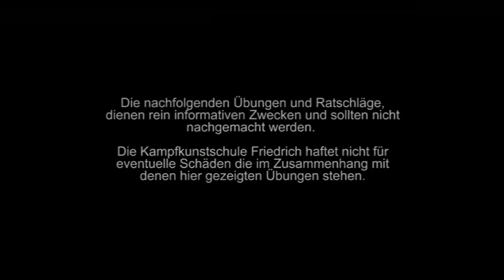Groundfighting Flow - Integrating Strikes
Groundfighting Flow integrating Grappling and Striking